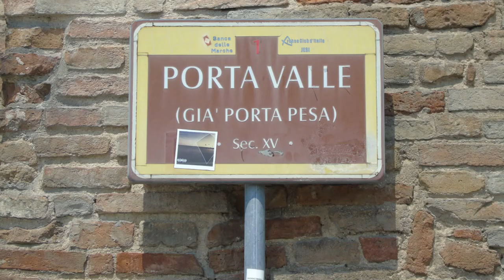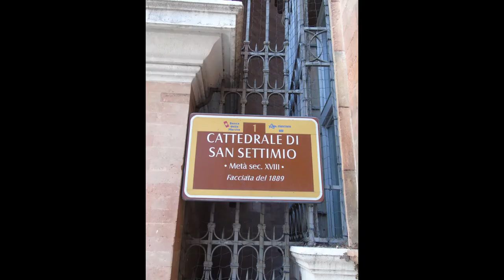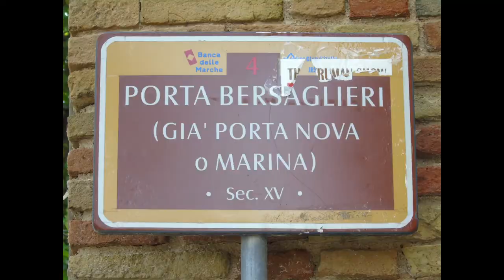Jesi (AN) Marche, Italy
Music piece: Fynest Lyk; Author: Noir et Blanc Vie.